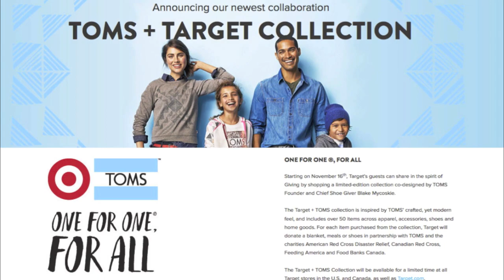Target + TOMS Collection: Red Cross and Richmond Fire Department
Starting on November 16th, Target’s guests can share in the spirit of Giving by shopping a limited-edition collection co-designed by TOMS Founder and Chief Shoe Giver Blake Mycoskie.

The Target + TOMS collection is inspired by TOMS’ crafted, yet modern feel, and includes over 50 items across apparel, accessories, shoes and home goods. For each item purchased from the collection, Target will donate a blanket, meals or shoes in partnership with TOMS and the charities American Red Cross Disaster Relief, Canadian Red Cross, Feeding America and Food Banks Canada.

The Target + TOMS Collection will be available for a limited time at all Target stores in the U.S. and Canada, as well as Target.com.

Follow the Virginia Red Cross on twitter: @RedCrossRVA, @RCCoastalVA, @RedCrossRoanoke, @RedCrossNCR

Created by Jonathan McNamara and Tarun Sinha

Special Thanks to Lieutenant Christopher Armstrong. Richmond Fire Department